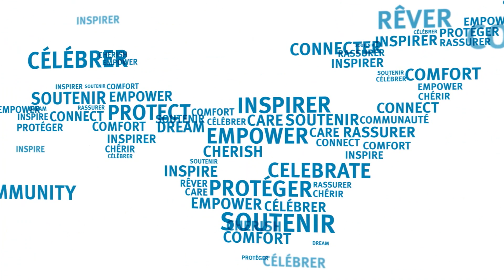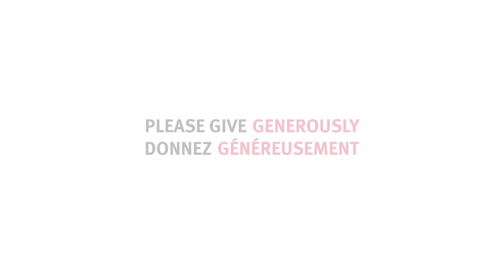CJA15: The Power of Community / La puissance de la communauté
With a single gift to the annual Combined Jewish Appeal campaign, you are able to provide exponential possibility to those in need.
It starts with you. This is the power of community.

Avec un simple don à la campagne annuelle de l’Appel juif unifié, vous pouvez avoir un effet exponentiel sur la vie des gens dans le besoin.
Vous faites le premier geste. C’est ça, la puissance de la communauté.